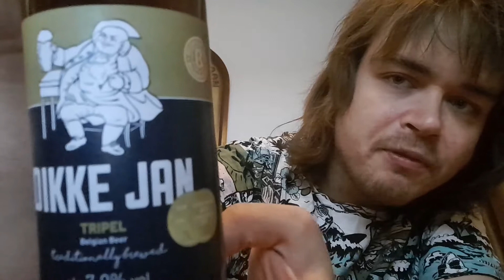Randy's Bierblog - Dikke Jan Tripel Bier Review.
Aflevering 264: Dikke Jan Tripel by Brouwerij Dikke Jan on Untappd